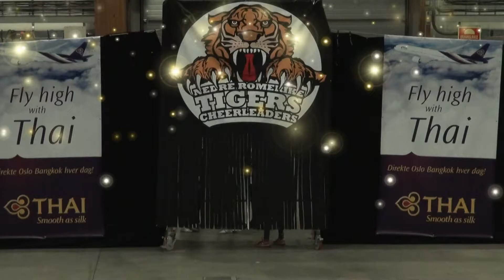Norwegian Open 2015 Junior Coed Group Stunt NRC Tigers No Limits